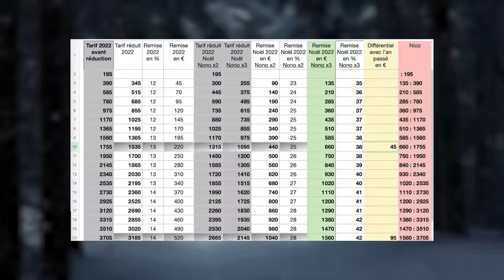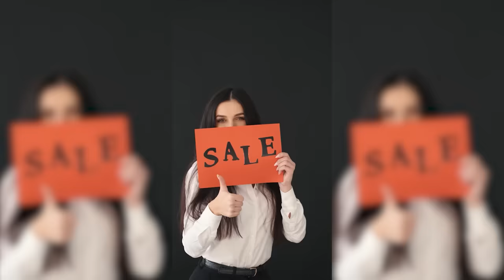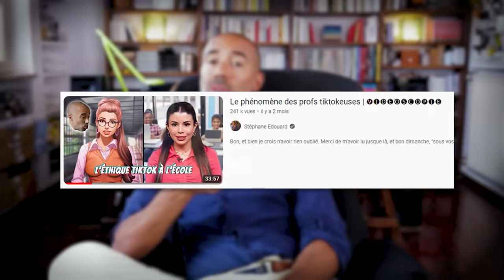Je bois du petit lait en écoutant Alessandra Sublet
La célèbre animatrice dénonce l'hypocrisie autour de la sororité, qu'elle affirme n'avoir jamais rencontrée quand besoin était.